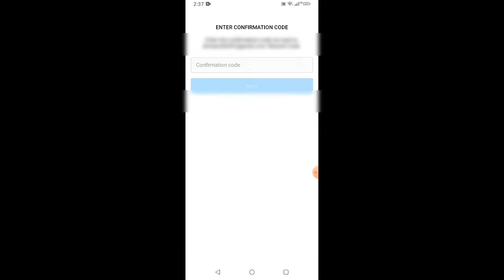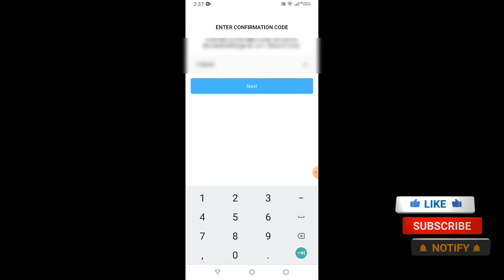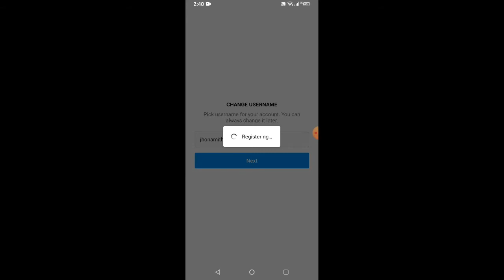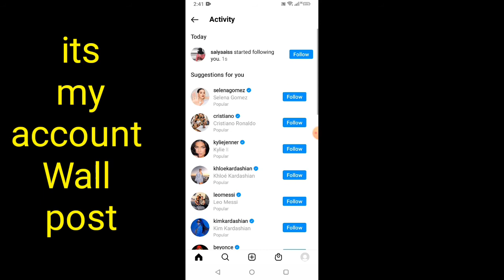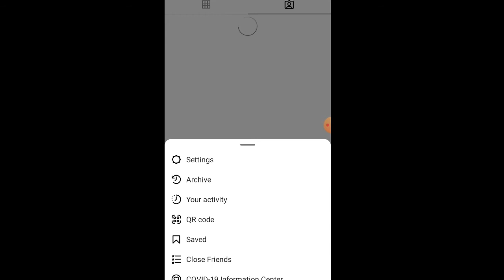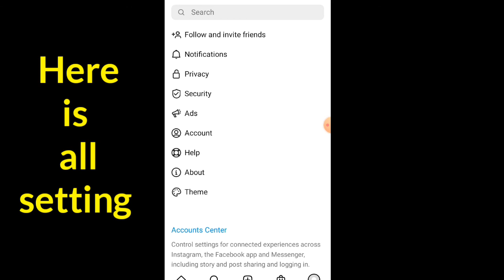How to create instagram account ||create professional account 2022 full details#trendysoftech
in this video i will teach you how to create instagram  professional /my self account 2022in mobile without phone number

how to make instagram account on mobile 2022